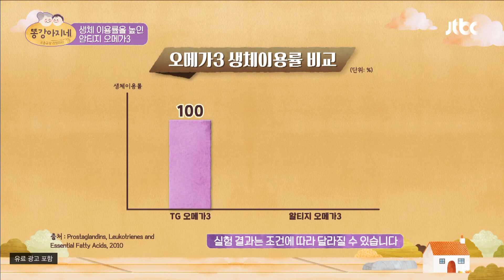[치매 예방] 뇌 기능 활성화시키는 '오메가3' 꾸준하게 섭취하기 똥강아지네(gangagine) 6회 | JTBC 220105 방송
[치매 예방] 뇌 기능 활성화시키는 '오메가3' 꾸준하게 섭취하기